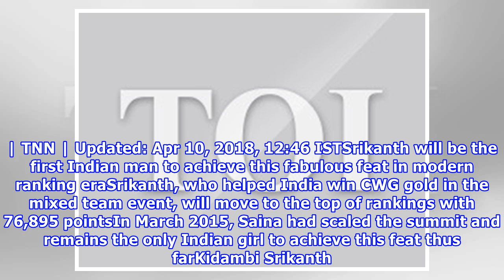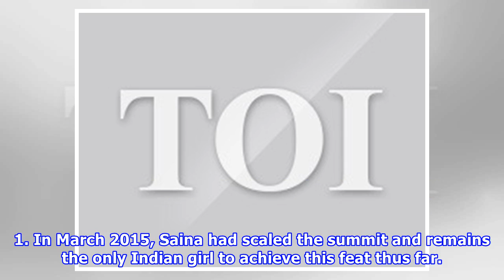Kidambi Srikanth set to become World No. 1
M RatnakarCome Thursday, Kidambi Srikanth will become the No. 1 player in the world. The 25-year-old, who had missed a chance to scale the peak last year because of injury, will be the new No. 1 when the Badminton World Federation (BWF) releases its weekly rankings. | TNN | Updated: Apr 10, 2018, 12:46 ISTSrikanth will be the first Indian man to achieve this fabulous feat in modern ranking eraSrikanth, who helped India win CWG gold in the mixed team event, will move to the top of rankings with 7...